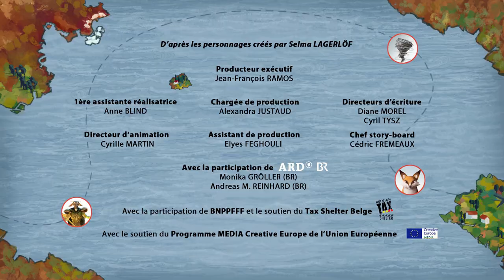Nils Holgersson - Pouic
Durant leur tour de garde, Nils et Gorgo trouvent au sol un sac plein de gâteaux. Mais un lemming surgit et le leur chaparde. En voulant le lui reprendre, Gorgo percute un rocher de plein fouet, et Nils tombe dans une crevasse avec le petit rongeur. Tous deux sont maintenant pris au piège, et vont devoir apprendre à communiquer afin de se sortir de ce mauvais pas. Mais ce n’est pas une chose facile, vu que le lemming ne s’exprime que par onomatopées ! Et ils ne peuvent pas compter sur l’aide de Gorgo, qui, est en état de choc, a regagné le campement, et semble avoir oublié tout ce qui s’est passé avec Nils. Akka et Martin vont donc aider  Gorgo à raviver sa mémoire afin de retrouver le jeune garçon. De son côté, Nils découvre qu’il n’y a pas un, mais toute une colonie de lemmings coincés dans cette crevasse, dans laquelle ils sont tombés par accident. Finalement, en réussissant à  créer un lien amical entre les lemmings et les oies, qui ont retrouvé Nils, ce dernier  apporte la solution qui sortira tout le monde de la crevasse.

 "Vic le viking - compilation de 60 minutes"